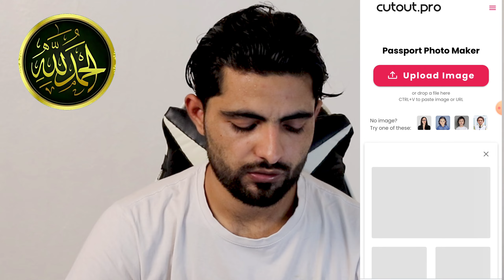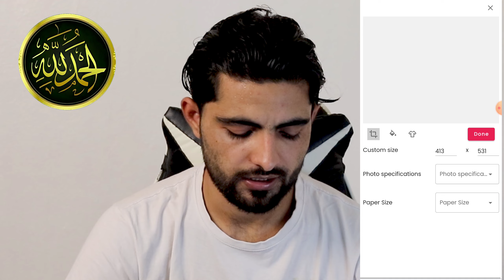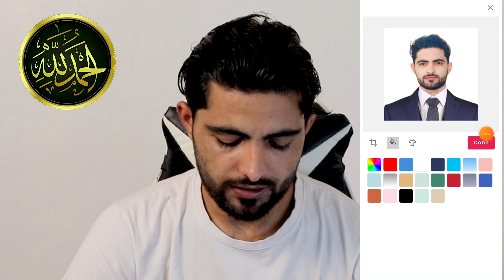How To Make Passport Size Photo in Mobile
Ask Your Questions here: Instagram ➤ _________________________________________________________________ Looking to create professional passport size photos without the hassle of visiting a studio? In this step-by-step tutorial, we'll show you how to make passport size photos right from your mobile device! Save time, money, and effort with our simple yet effective techniques.

With the advancements in smartphone camera technology and photo editing apps, it's now easier than ever to produce high-quality passport size photos at home. Whether you need them for official documents, visa applications, or identification purposes, our tutorial will guide you through the entire process.

We'll start by exploring the best mobile apps that offer passport size photo templates, ensuring your pictures meet the required specifications. Discover how to take the perfect photo, considering lighting, framing, and background. We'll share expert tips to capture a clear and well-composed image every time.

Next, we'll delve into the photo editing phase, demonstrating how to adjust the size, crop, and align your photo precisely to meet the passport size dimensions. You'll learn how to enhance the overall quality of your image, ensuring it meets the necessary standards while preserving the natural appearance.

Our tutorial will cover a range of popular photo editing apps available for both Android and iOS devices, allowing you to choose the one that suits your preferences and needs. We'll walk you through the app features, making it easy for you to navigate and edit your photos seamlessly.

By the end of this tutorial, you'll have all the knowledge and skills required to make professional-looking passport size photos on your mobile device. No more waiting in long queues or spending money at photo studios! Join us now and unlock the convenience of creating your own passport size photos from the comfort of your home.

Start making your passport size photos today and never worry about the time-consuming process again!